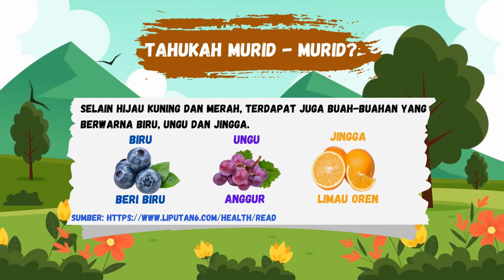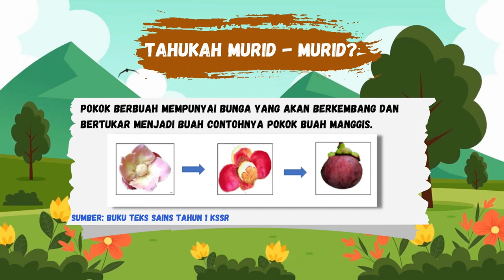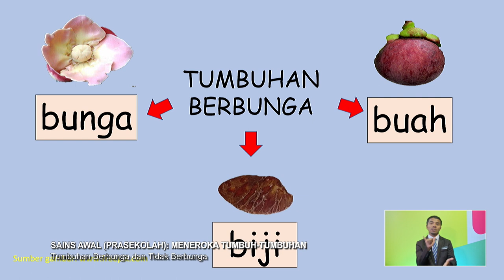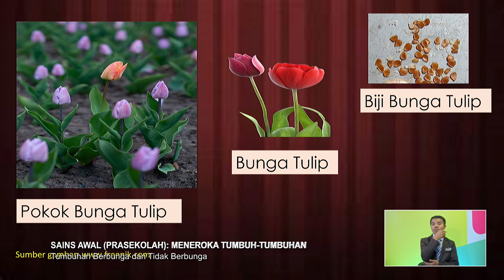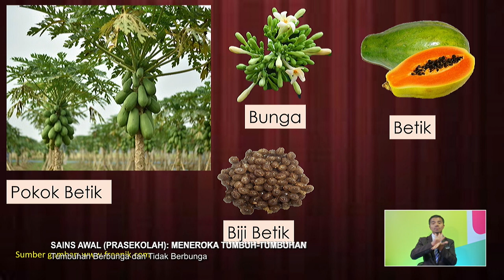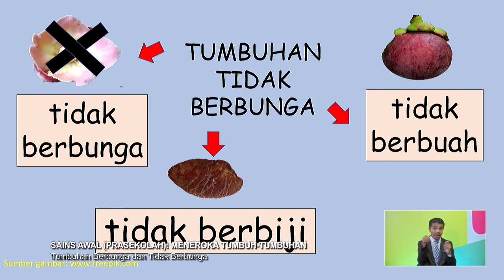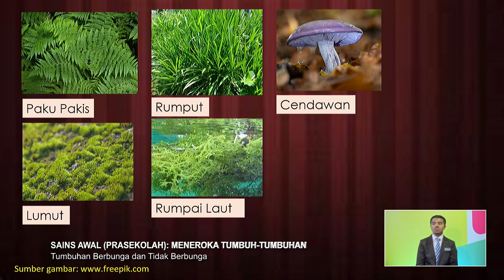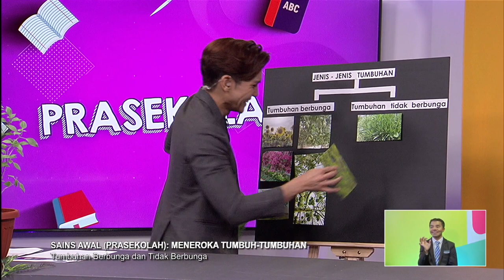PRASEKOLAH 2022 Q3 Q4 EP 75 SAINS AWAL MENEROKA TUMBUH TUMBUHAN